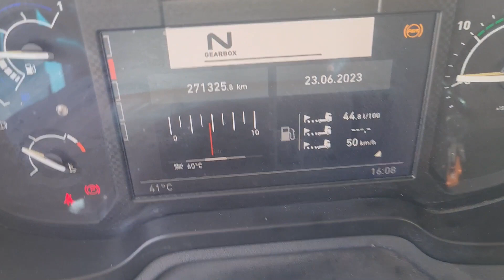8528 RENAULT K460 8X4 2016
8528 RENAULT K460 8X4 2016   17m3  EU brief